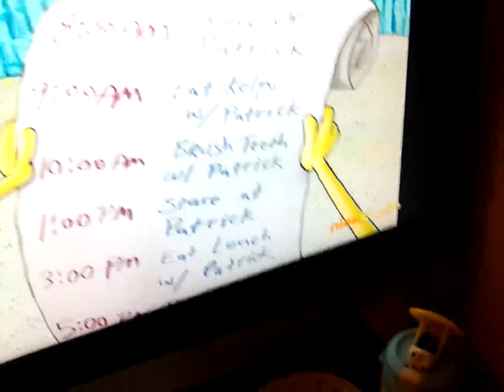12 August 2023